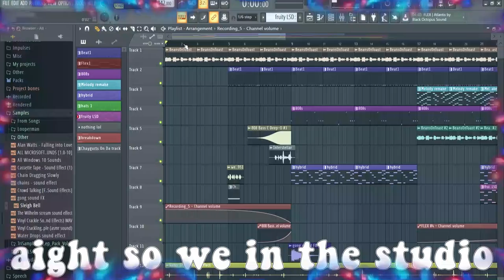how to make a RAP SONG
none of the music in this video is mine unless otherwise stated.
Make sure to suggest future videos, I am open to many ideas!